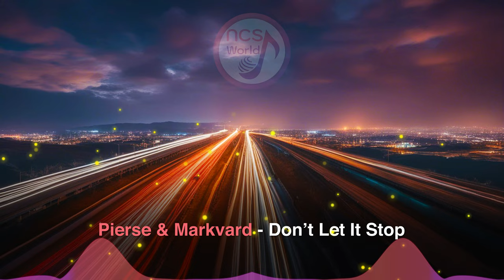Best Cinematic Travel Vlog Music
Don't Let It Stop by Pierse & Markvard